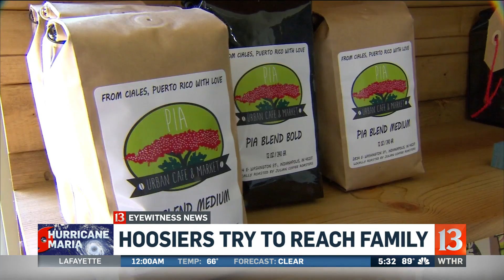Hoosiers trying to reach family in Puerto Rico